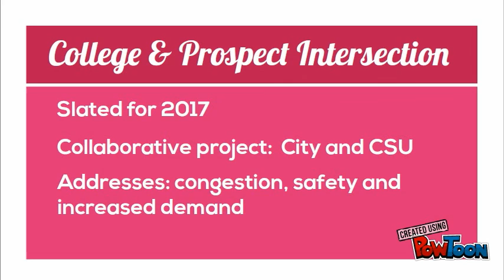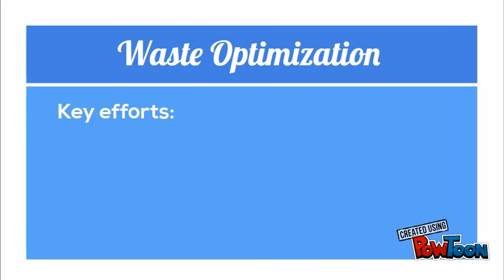2 minute update - april 15, 2016